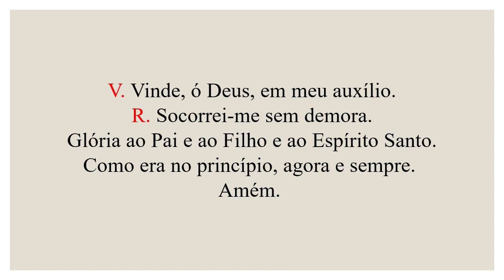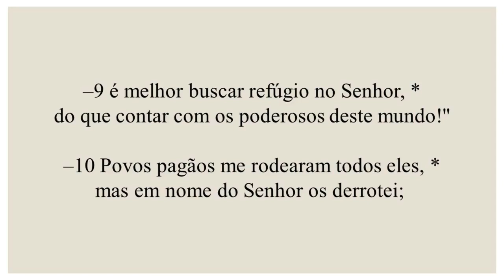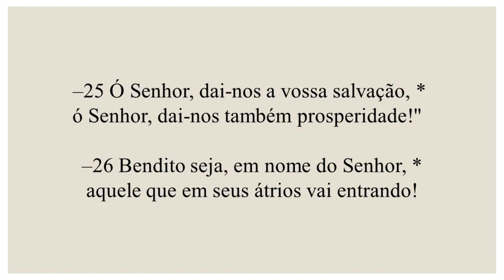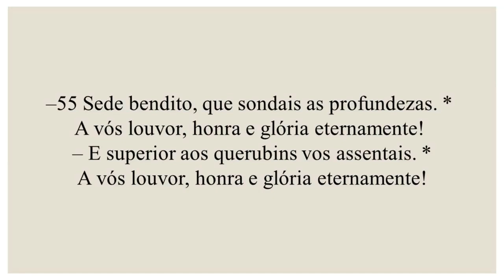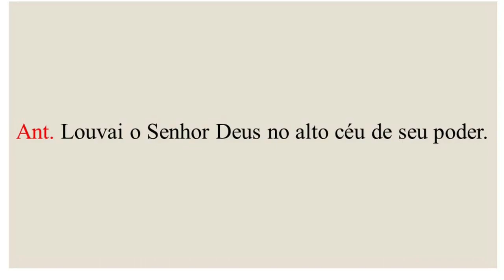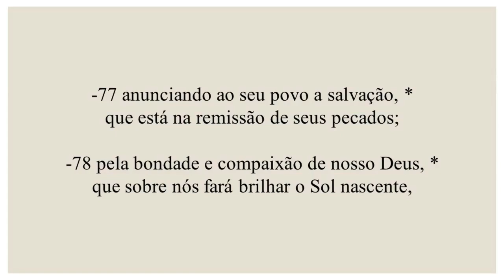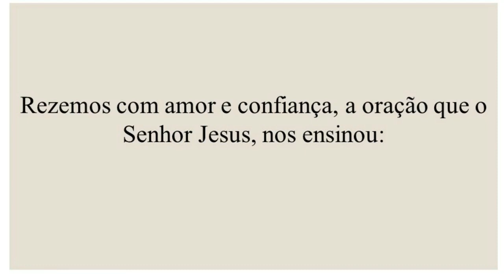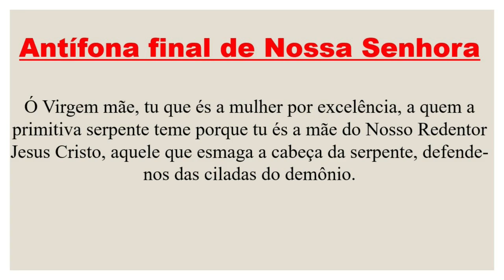Laudes- 25 de Fevereiro de 2024| 2ª Semana da Quaresma| 2ª Semana do Saltério